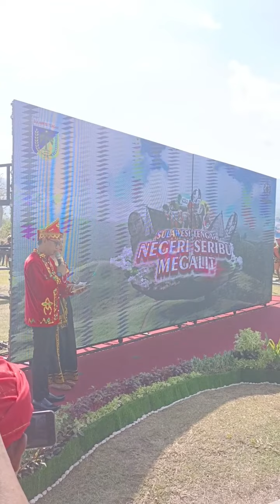Pencanangan Sulawesi Tengah Negeri 1000 Megalith, Lembah Bada, Kabupaten Poso, 10/10/2023